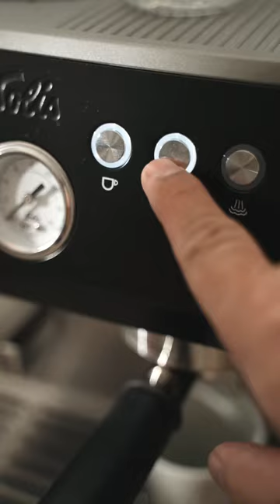Enjoy your coffee, enjoy the puck prep